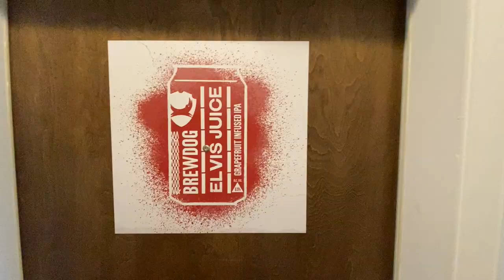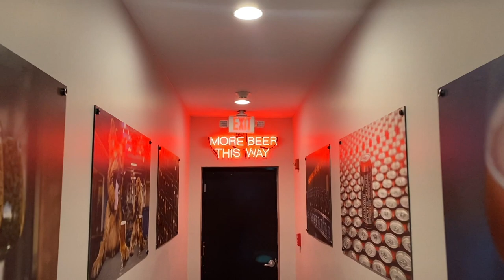I need an electric scooter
yet?